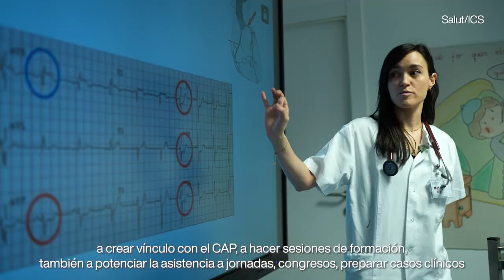Us presentem el CAP Igualada Nord, un dels 16 centres docents de l’ICS a la Catalunya Central (CAST)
La Laia Sala, MIR al CAP Igualada Nord, ens ensenya com és el seu dia a dia com a resident de Medicina Familiar i Comunitària en aquest centre d’atenció primària gestionat pel Consorci Sanitari de l’Anoia.